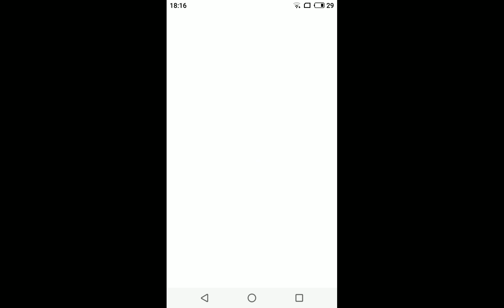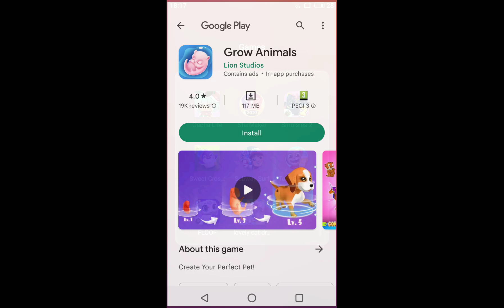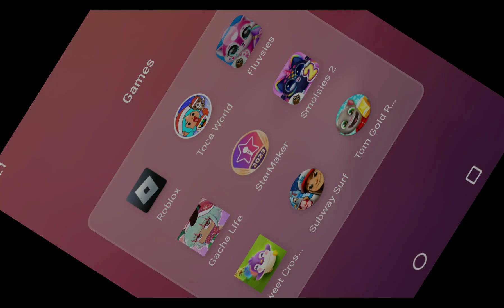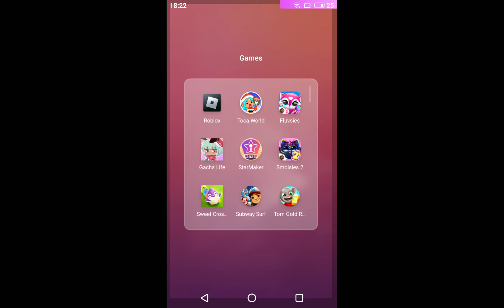Lovely Cat Dream Party Vs Fluvsies New Event in Fluvsies